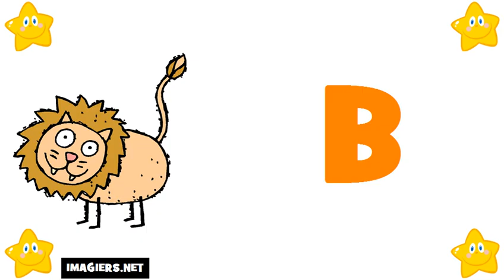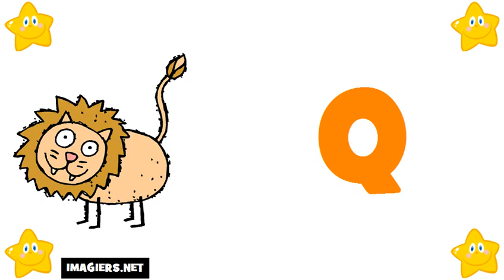Französisch lernen = Das Alphabet auf Französisch # französisches alphabet